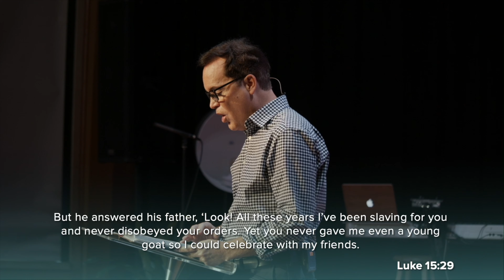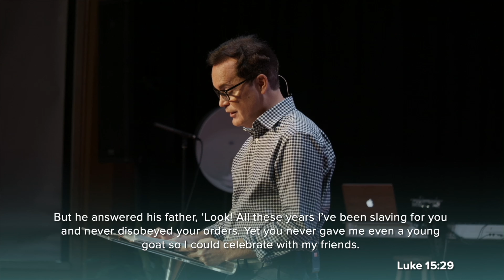Amazing Grace (11-21-21)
In his message, Amazing Grace, Pastor Bill shares the greatest theme in the Bible. Grace goes beyond forgiveness and brings forth empowerment and authority.

Matthew 13:35
Luke 15:11-32
Romans 3:20-24
2 Corinthians 12:8-10
1 Peter 5:10
Hebrews 12:15
Acts 20:32
Proverbs 13:22(a)
Proverbs 20:21